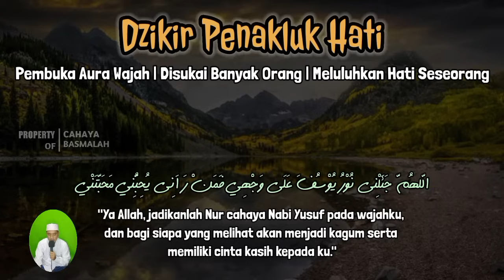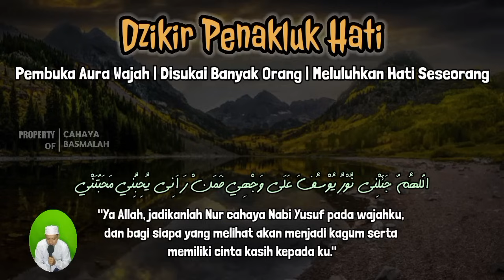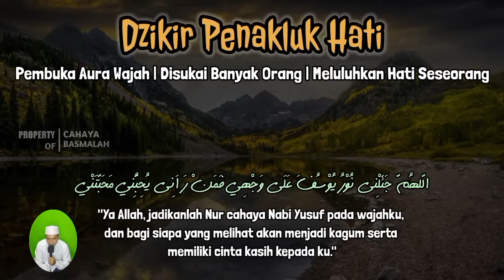فَلَمَّا رَأَيْنَهُ أَكْبَرْنَهُ وَقَطَّعْنَ أَيْدِيَهُنَّ وَقُلْنَ حَاشَ لِلَّهِ مَا هَٰذَا 🤲🙏